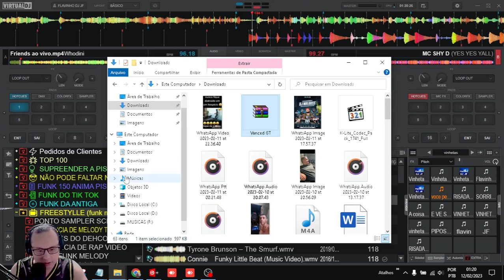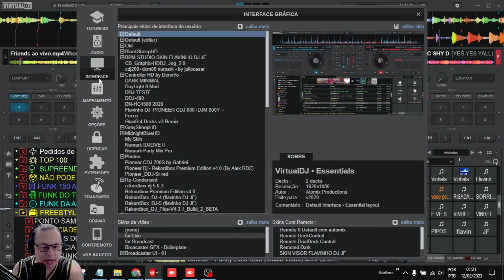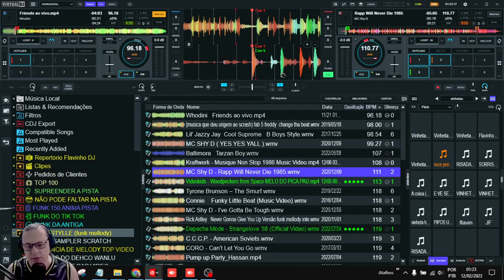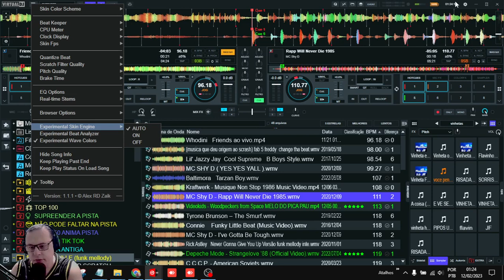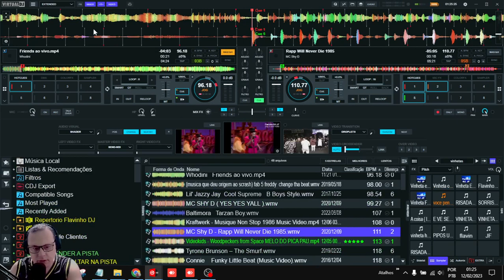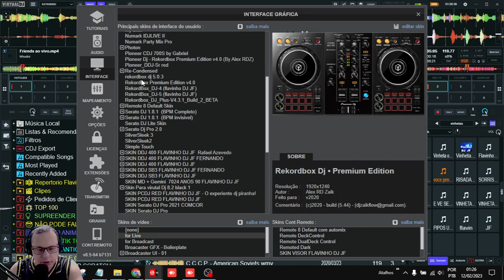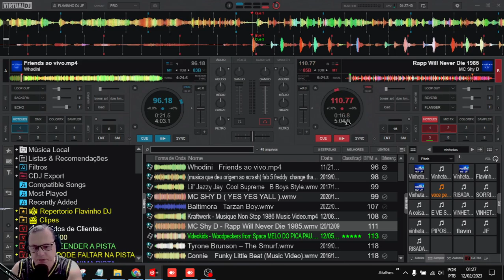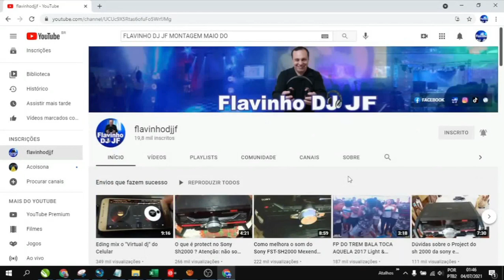MOSTRANDO O SKIN DO VIRTUAL DJ 8 Vanced GT LINK NA DESCRIÇÃO